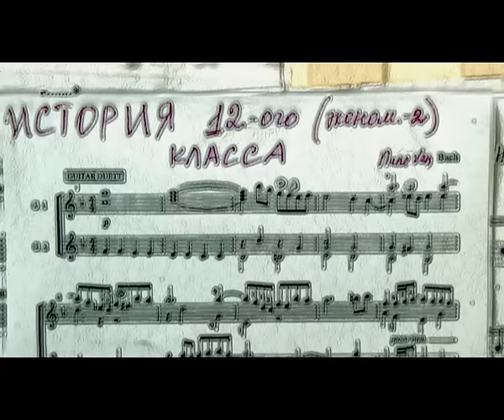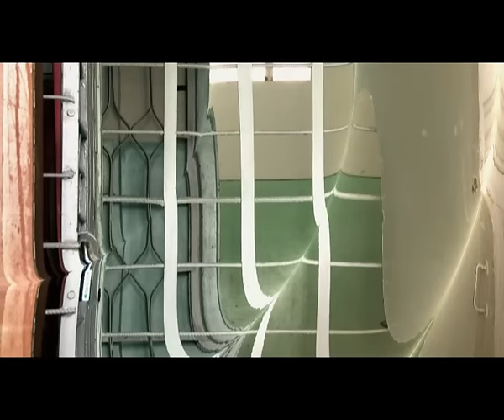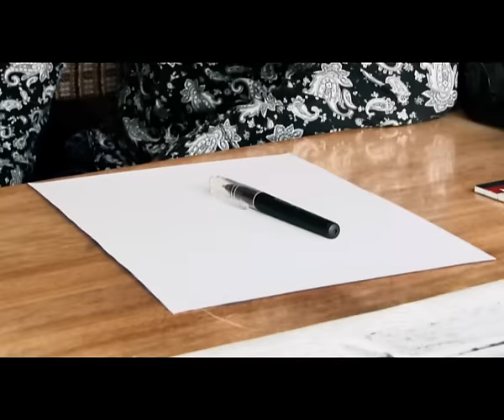103 դպրոց 12Տ2 դասարան. 103 dproc 12T2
Narot Video-Studio